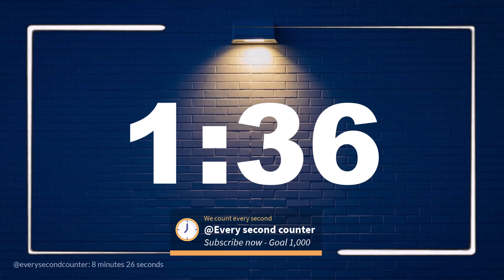8 minutes 26 seconds [506 secs] clock timer countdown || Alarm Focus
Eight minutes twenty six seconds (506-secs) of focus and timer to use as alarm or countdown timer